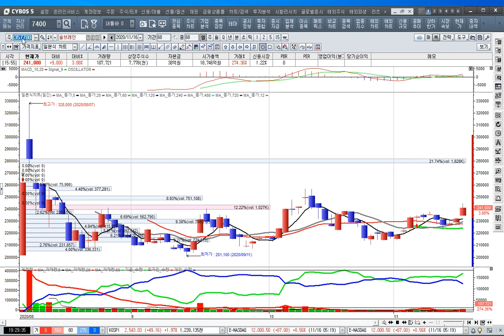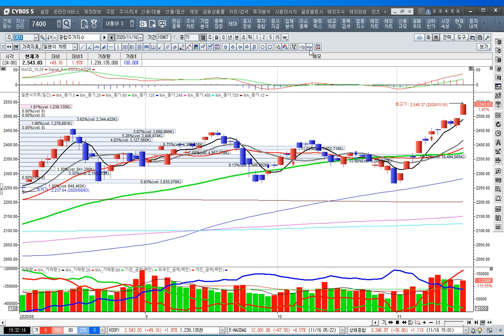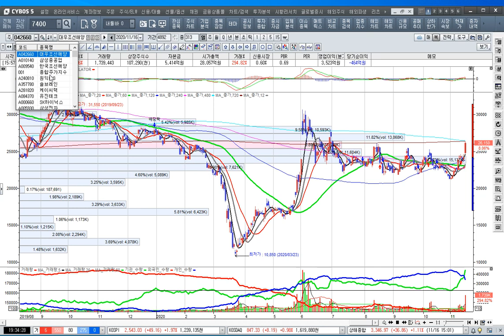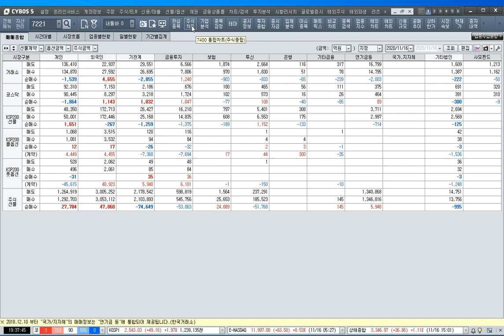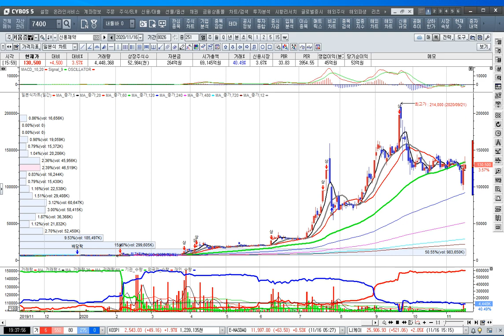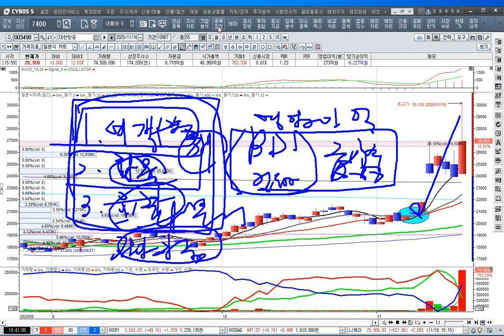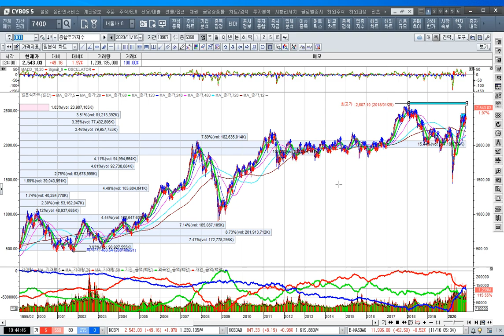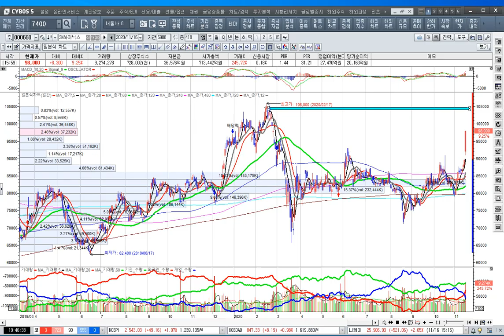[주식투자]반도체 형님이 아우들을 강세장으로 이끌다--삼성전자,하이닉스신고가행진[2020.11.16]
템플턴을 사칭한 카카오톡 채널은 제가 카카오톡을 사용하지 않는 이유만으로
전문가를 사칭하여 개인투자자들을 끌어들여 어려움을 겪게 할 수 있으니
절대로 그런 방에 가신 분은 저와는 무관하므로 손해를 입지 않도록 각별한 주의를
당부합니다